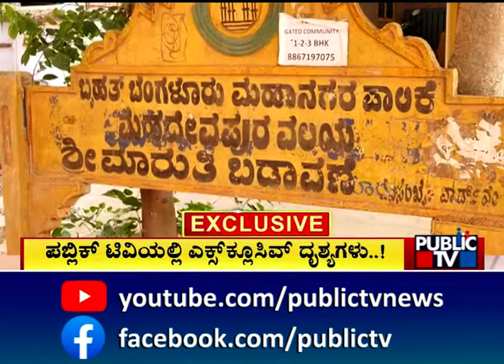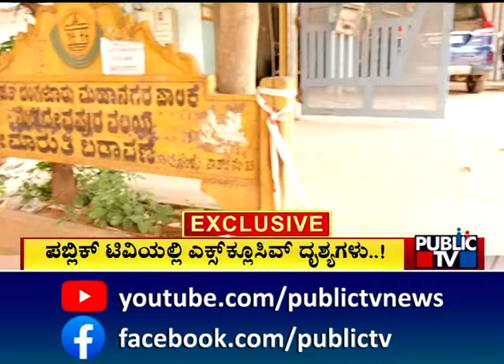ಮಳೆ ಬಂದರೆ ಮನೆಗಳಿಗೆ ನುಗ್ಗುತ್ತೇ ಕೊಳಚೆ ನೀರು..! | Bengaluru | Public TV